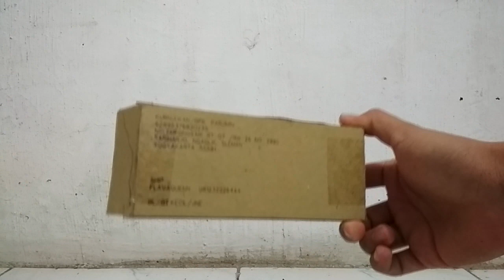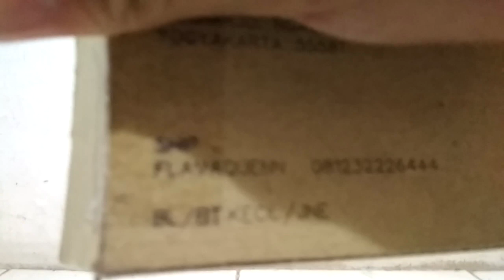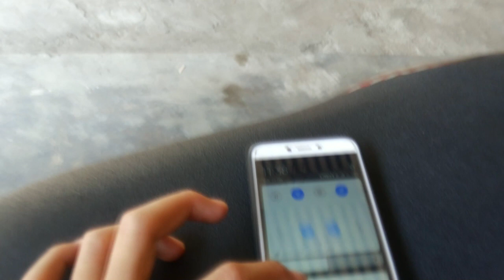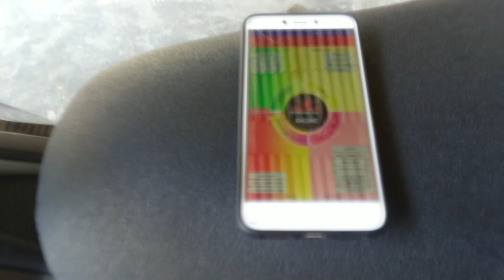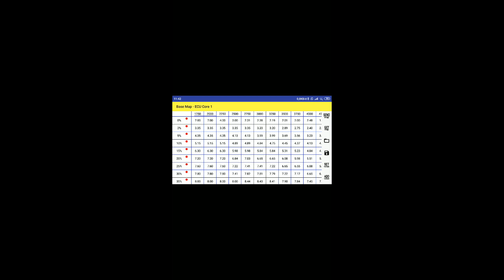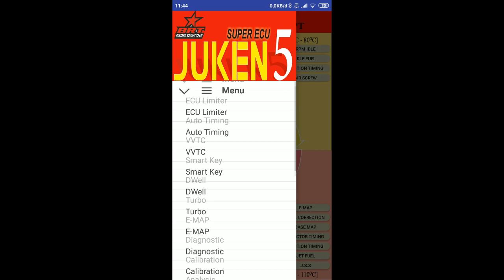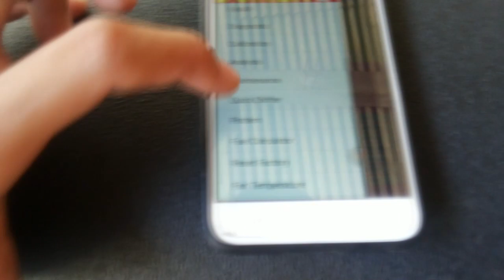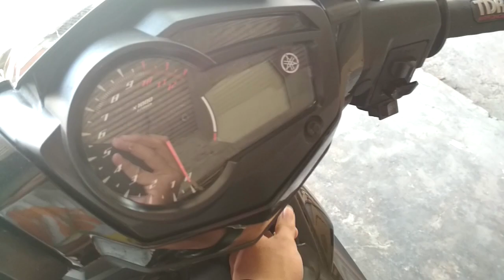Simple Cara Setting Ecu Juken 5 Via Android. Fitur Lengkap Banget..... |Juken 5 Mx King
Deskripsi Barang :
-modul Bluetooth juken 5 harga sekitar 175-200rb an di online shop.
-Hp Android yang sudah terinstal aplikasi juken 5.

-idriss_kurniawan
-satuseketmotovlog

PENTING!
jika mencari part motor yang sudah direview /belum bisa cek instagram @motoparts_yogyakarta

keep safety riding dan hargai pengendara jalan lain👌..